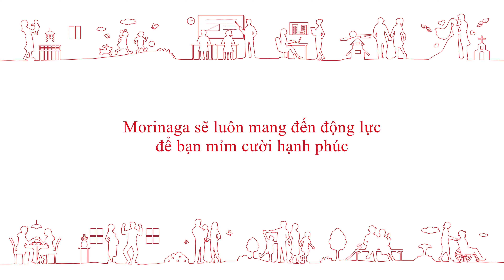MORINAGA MILK GROUP - TRỌN SỨC KHOẺ, VẸN NỤ CƯỜI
MORINAGA MILK MANG ĐẾN CHO BẠN NỤ CƯỜI CỦA “SỨC KHỎE VÀ HẠNH PHÚC”

Để có một cuộc sống hạnh phúc, chúng ta cần một lối sống lành mạnh, những người bạn tốt và một chế độ ăn uống hợp lý.  Vì vậy, hơn 100 năm vững bền với thương hiệu uy tín và an toàn từ Nhật Bản, tập đoàn Sữa Morinaga luôn tích cực mang đến những sản phẩm từ sữa được sản xuất bằng công nghệ tiên tiến, an toàn, giàu dinh dưỡng cho gia đình bạn luôn tràn đầy “Khỏe mạnh” và “Hạnh phúc” mỗi ngày.

Morinaga Milk luôn bên bạn để tạo nên những Nụ cười của “Sức khoẻ và Hạnh phúc”!

👉Cập nhật những thông tin mới nhất về Morinaga Milk tại